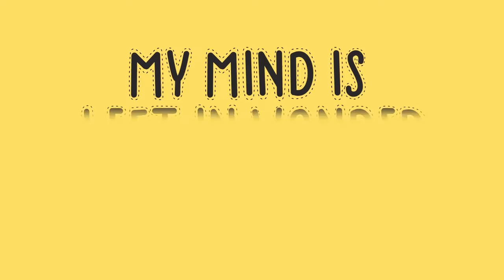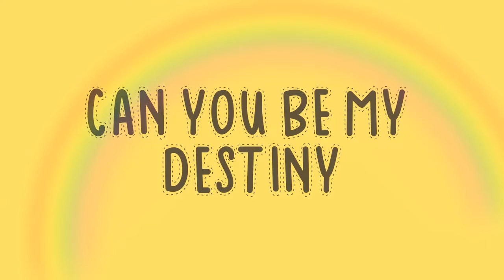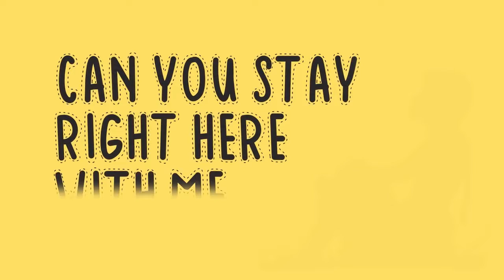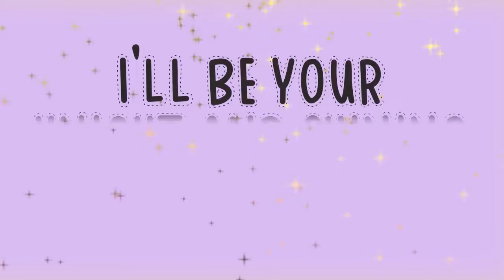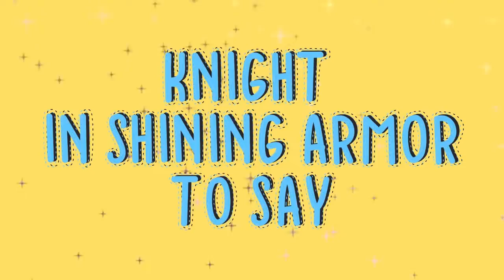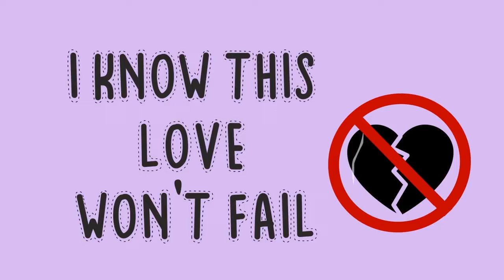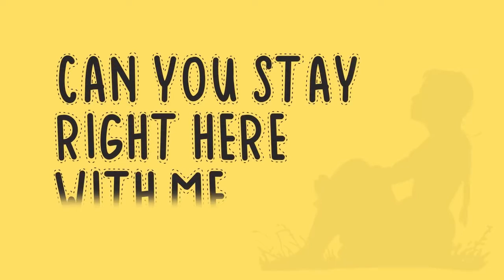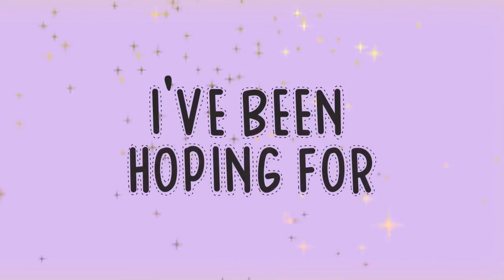Moira Dela Torre - Be My Fairytale (1 Hour Loop Lyrics)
One hour loop lyric video of Moira Dela Torre's "Be My Fairytale"